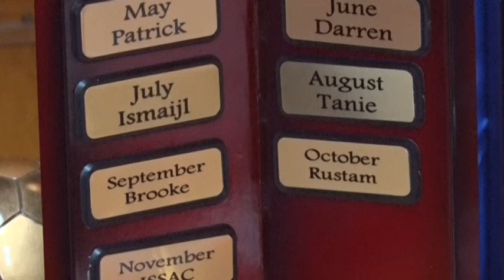Doveton Special Soccer School Antena Hispana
Was an absolute privilege to be at the Doveton Special Soccer School dinner dance.
These guys have been doing the most amazing things in our community for 25 years, giving everyone a chance to play the game that we all love.
It would be an honour to work with them in any way we can if we’re lucky enough to be given an A-League licence.

Fue un absoluto privilegio estar en la cena de baile de la Escuela de fútbol especial Doveton.

Estos muchachos han estado haciendo las cosas más increíbles en nuestra comunidad durante 25 años, dando a todos la oportunidad de jugar el juego que todos amamos.

Sería un honor trabajar con ellos en todo lo que podamos si tenemos la suerte de recibir una licencia de la A-League.

Our club offer free of charge come and try soccer for 6 weeks